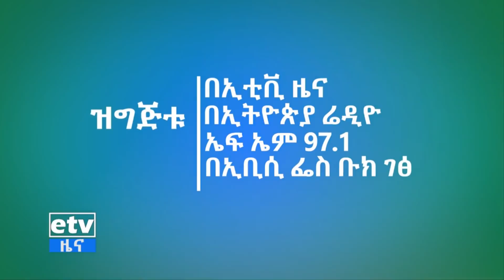ጤናዎ በቤትዎ - በኮሮና ቫይረስ ዙሪያ የቀረበ ውይይት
etv ጤናዎ በቤትዎ - በኮሮና ቫይረስ ዙሪያ የቀረበ ውይይት